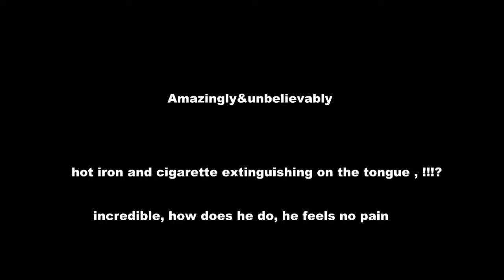Incredible&unbelievable:Hot iron and cigarette extinguishing on the tongue !!!?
hot iron and the cigarette  turn off on the tongue , !!!?

Symphony_No_5_by_Beethoven